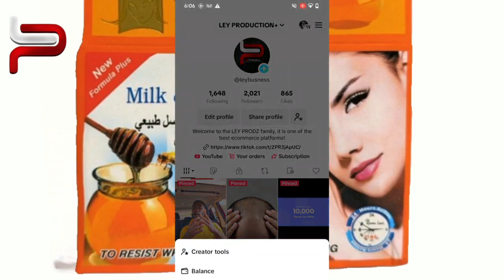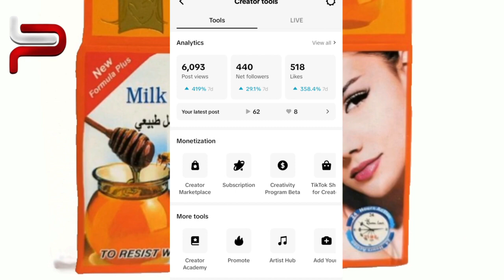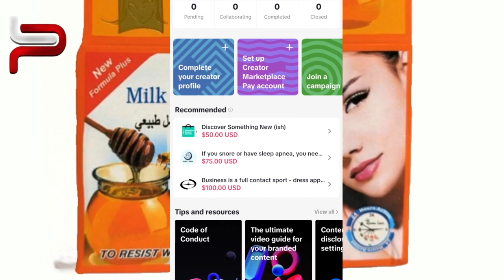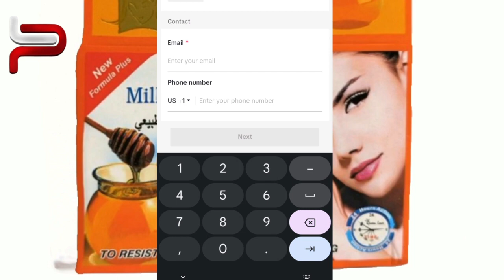How To Make Money On Tiktok With Just 1000 Followers! 💰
COMMENT MONETIZER SON COMPTE TIKTOK AVEC 1000 ABONNÉS